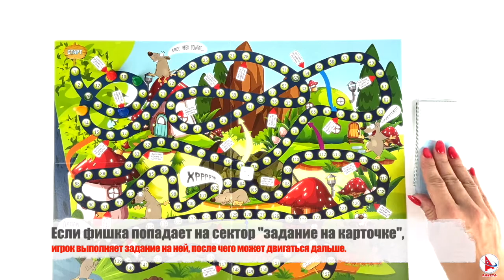Мышиные бега. Игра-ходилка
Новинка от ТМ Ракета. Мышиные бега. Игра-ходилка